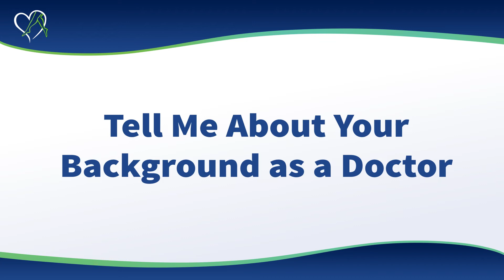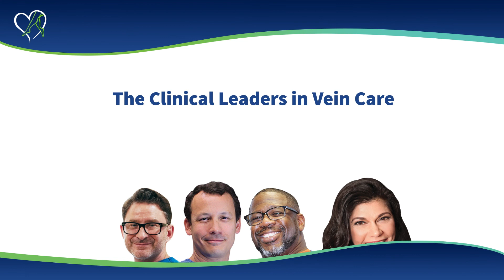Center for Vein Restoration (CVR) Welcomes Vein Physician, Dr. Leslie Cunningham, M.D., Ph.D.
Center for Vein Restoration (CVR) is thrilled to welcome vein physician, Dr. Leslie Cunningham, M.D., Ph.D. Dr. Cunningham is the lead doctor in CVR’s Midland, Michigan, Saginaw, Michigan, and Lansing, Michigan clinic locations. A dedicated vascular surgeon with years of medical military service experience, he has devoted his career to treating the pain and discomfort caused by varicose veins and vein disease. Learn more about Dr. Cunningham in this candid interview.

Center for Vein Restoration (CVR) is the nation’s leader in diagnosing and treating venous insufficiency (veindisease). Providing personalized vein care in a caring, professional office setting, CVR conducts more vein procedures than any other vein clinic or hospital.